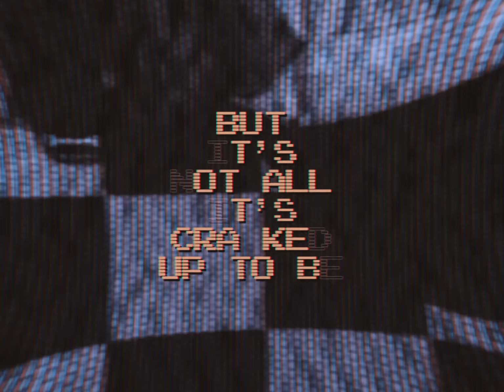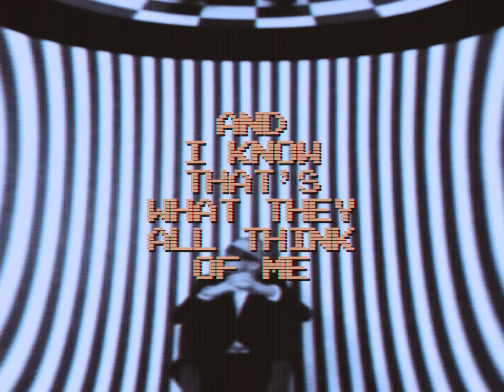'I am Insane' by The Vow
I lost my morals; they rolled out of my head.
I felt the force of Shakespeare's dread.
I ran for cover with what I stole
And I told my mother I lost control.
It's all lies, blind lies, white lies, a pack of lies.

I'm insane and that's all I ever thought I would be.
It's a home-grown ball and chain that sends you to solitary.
It's a game - escape from humanity.
And I will be that filthy stain on society.

My mind's wide open, my arms receive.
But I'm not Jesus. I just believe what I'm told to believe.
I don't need a reason to stay in bed.
My cry for freedom goes unheard.
It's all fine, just fine, everybody's doing time.

I'm insane, but it's not all it's cracked up to be.
It's a slowly dying flame that leads you to purgatory.

I am insane and I know that's what they all think of me.
I'm like a stroll down Memory Lane that's crippled with anxiety.

Written and copyright Graham Trust
Graham Trust: vocals, electric & acoustic guitars, piano, keyboards
Tony Potter: drums
Nick Reynolds: bass guitar
Simon Denny: additional piano & keyboards